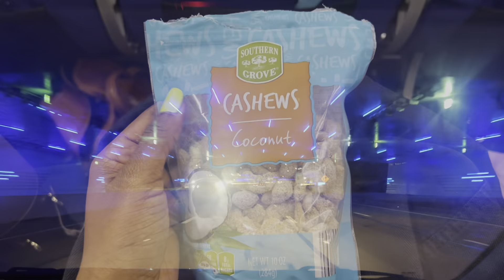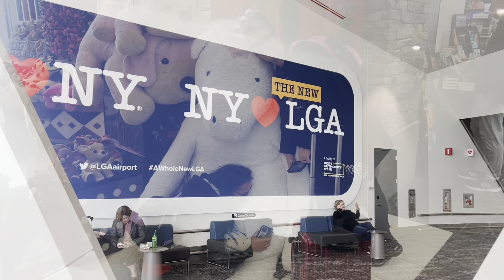Most challenging weekend! - 11/04 - 11/07 Vlog 40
Hello My Juicy People!  We are back in Chicago for 2 days taping with Women Wrestling Army then we will be flying to New York for Catalyst Wrestling.

👉🏾 Amusez-vous et surtout n’oubliez pas de vous inscrire s’il vous plaît. MERCI D’AVANCE

🤩 Have fun & be safe 💋
👀 See you soon with another 🙏🏽

✖️M E R C H : Queenaminata.com
✖️ I N S T A G R A M : @amisylle
✖️T W I T T E R : @amisylle
✖️C A S H A P P : $amisylla
✖️ P A T R E O N
✖️ A M A Z O N wishlist

TRIPOD: Selfie Stick Tripod, UBeesize for iPhone
EDITING APP: iMovie